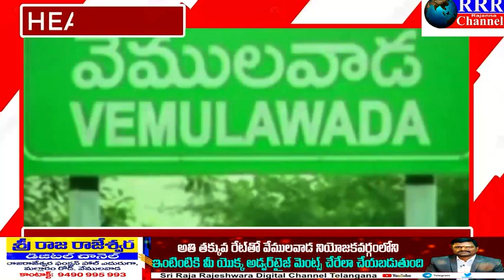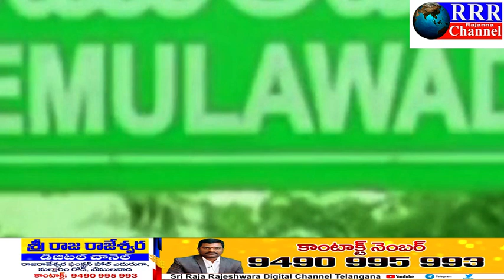2-12-2023 LRT NEWS BULLETIN